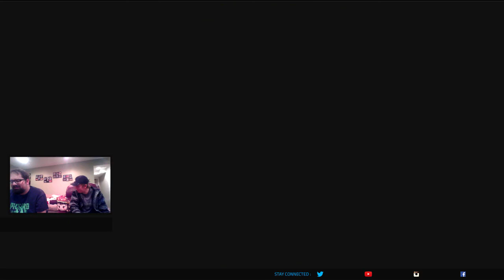Koi Boy Games Classic 0042: Mario Cart Wii Part 2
Me and solid Love in this one again